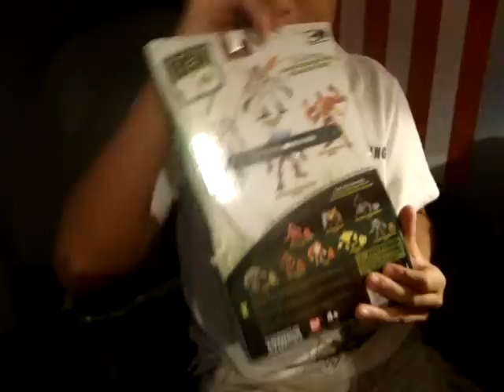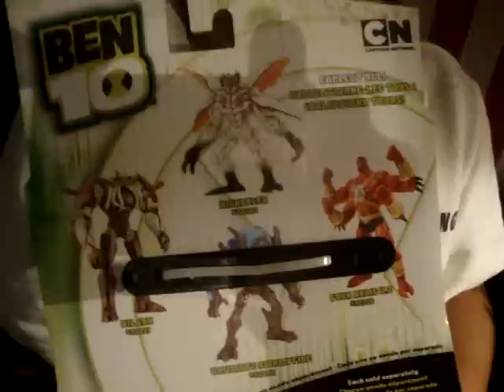Andres Four Arms Toy Review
Me opening four arms